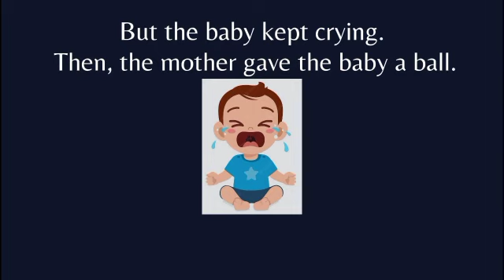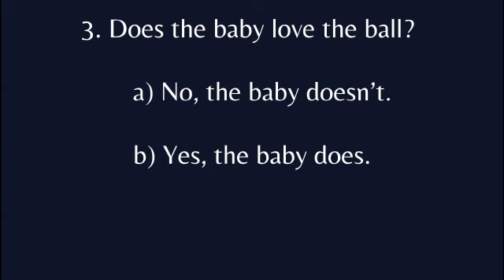¿PODRÁS ENTENDER ESTA HISTORIA EN INGLÉS? | Savior English Academy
¡Estudia con nosotros! Escribe a este número para información de nuestro curso